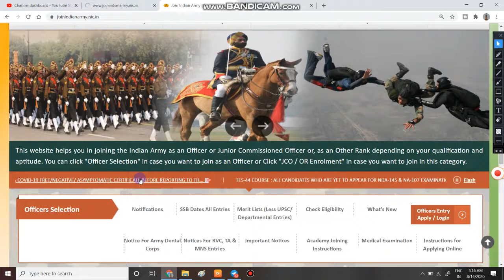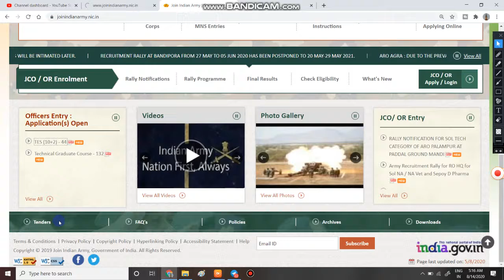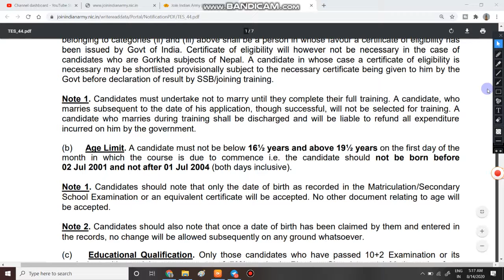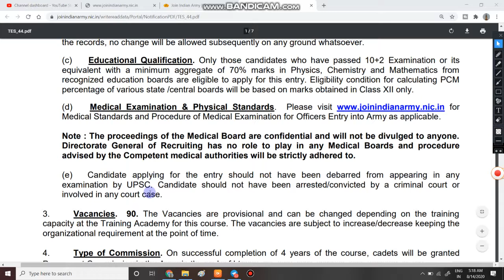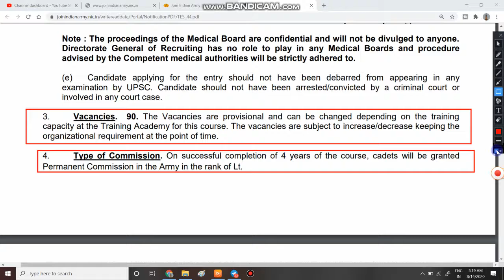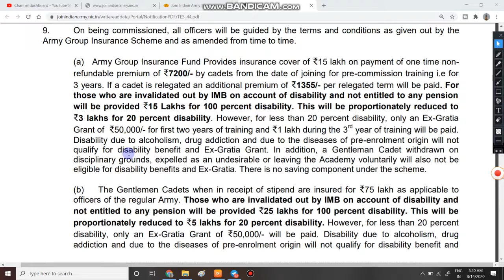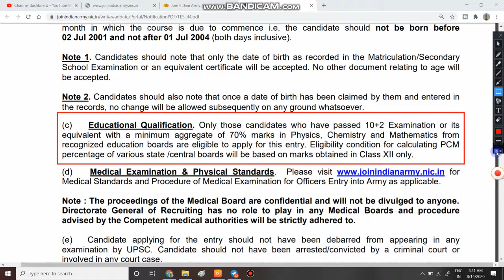इंडियन आर्मी में ऑफिसर बने केवल 12 पास | इंडियन आर्मी ऑफिसर रिक्रूटमेंट 2020 | TES 44 आर्मी ऑफिसर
1  हेलो दोस्तों आज की इस वीडियो में हम बात करने बाले है, Indian Army me officer ki bharti ke bare me.

3. Link for download Detailed PDF

6.   Follow us on :-